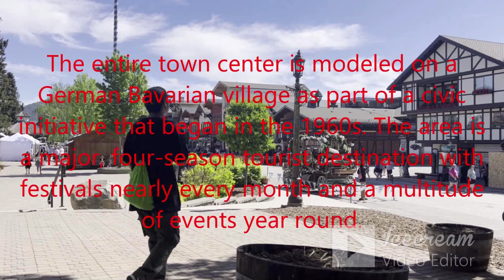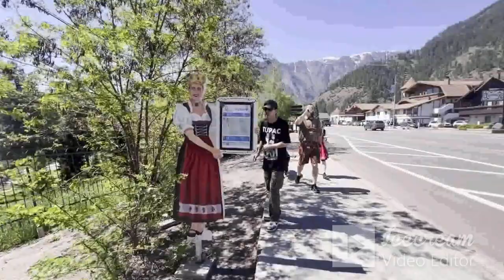Washington: Day Trip to Leavenworth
Washington: Day Trip to Leavenworth, Washington State USA
May 11,2024 Walking tour In this week’s video we took a day trip to explore the picturesque Bavarian themed village of Leavenworth in Washington! Just 2 1/2 hours east of Seattle, nestled into a narrow valley of the Cascade Mountains, Leavenworth is regularly ranked as one of the top Christmas towns in the US and hosts one of the best Oktoberfest in the country as well, but even if you can’t visit during one of these epic events, Leavenworth has plenty to offer for a quick day trip.